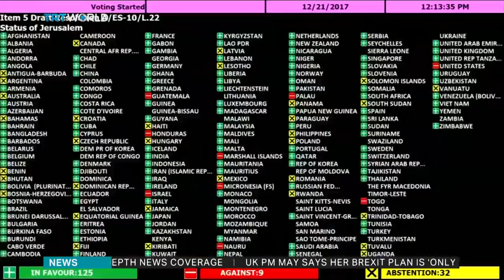North Korea, Iran on 73rd UNGA agenda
The theme of this year's session is to make the UN more relevant, discuss global leadership and responsibilities for peaceful, equitable and sustainable societies.